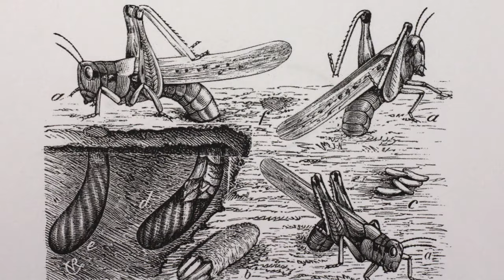The Great North American Locust Plague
The incredible boom and bust of the Rocky Mountain locust

CREDITS
Created by Henry Reich, with Alex Reich, Peter Reich, Emily Elert, and Rose Eveleth.
Thanks to Dr. Jeffrey Alan Lockwood for his expert consultation.

REFERENCES
Lockwood , J. A. and L. D. DeBrey. 1990. A solution for the sudden and unexplained extinction of the Rocky Mountain locust, Melanoplus spretus (Walsh). Environmental Entomology 19, 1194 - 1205.

Lockwood , J. A. 2010. The fate of the Rocky Mountain locust, Melanoplus spretus
Walsh: implications for conservation biology. Terrestrial Arthropod Reviews 3,129--160